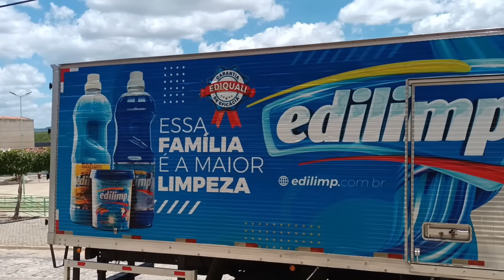DEU PROBLEMA NA BOMBA | ENCEREI A CASA | FIZ MANJAR , BOLO , ALMOÇO NORDESTINO : GALEGA BARREIROS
Confesso que fiquei um pouco perdida na gravaçâo do vídeo kkkk, por conta do novo celular, aos poucos irei me adptando, um xero , e ótimo domingo ...

Gostaria de divulgar sua empresa , ou de repente fazer parcerias ?

Manjar
1 litro de leite
1 leite condensado de 395 gr
6 colheres de sopa de amido de milho
1 pacote de côco ralado 50 gr
Açúcar a gosto
1 lata de ameixa em calda para decorar
Bom Apetite ...

Bolo de limâo
4 ovos
Meio copo de óleo
1 copo de leite
1 copo de suco de limâo de 3 limôes grandes
1 gelatina sabor limâo
2 copos de açúcar
2 copos de farinha de trigo sem fermento
1 colher de sopa de fermento para bolo.

Cobertura
1 leite condensado
3 limôes espremidos
Bom Apetite ...

Gratidâo pela companhia de vcs , Deus abênçoi ...